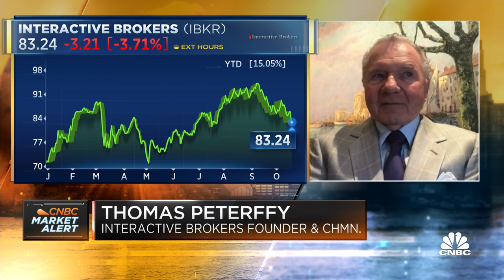Interactive Brokers’ Thomas Peterffy: Here’s why brokers make more money on options trade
Thomas Peterffy, Interactive Brokers founder and chairman, joins ‘Squawk on the Street’ to discuss the company's latest earnings beat, the state of the retail investors, and more.